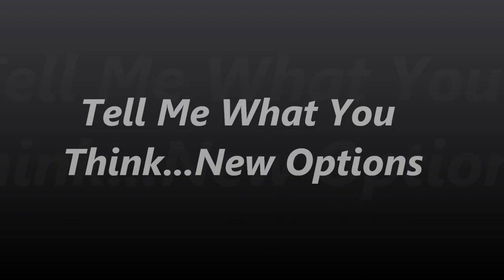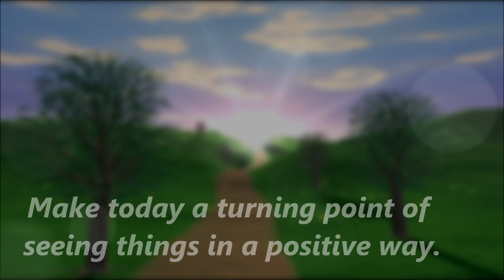New Options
Everyday you have the chance to create new options. It comes from the events that each moment brings. A perverbial cross in the road.